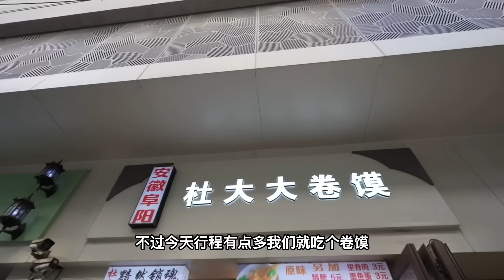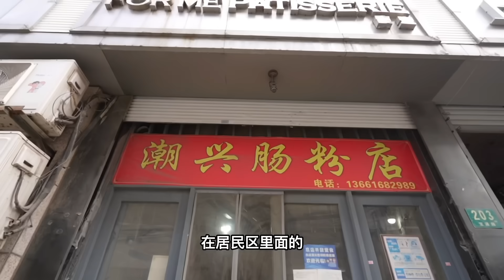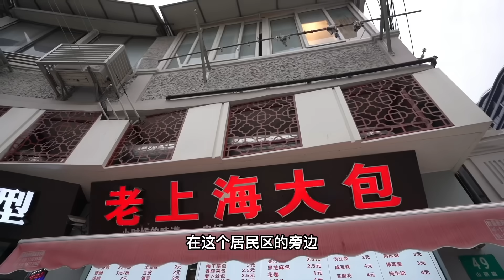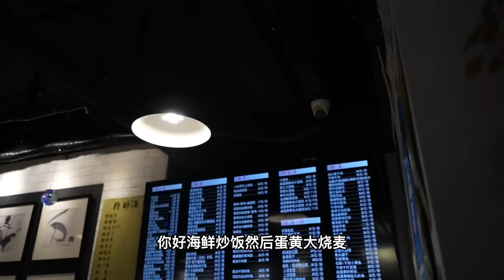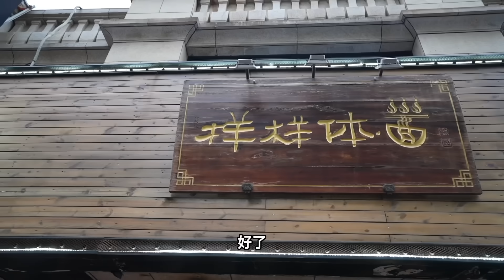上海大肉包性價比王者，一個3.5元能有半斤重，天天大排長龍，真的好吃嗎？巨大卷饃，正宗潮汕小店，還有某點評排名第一的海鮮炒飯！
1. 阜阳杜大大卷馍
塘沽路775号

2. 潮兴肠粉店
宝通路203-2号

3. 老上海大包
山阴路49号

4. 样样体面(宝安支路店)
宝安支路20号（近欧阳路）